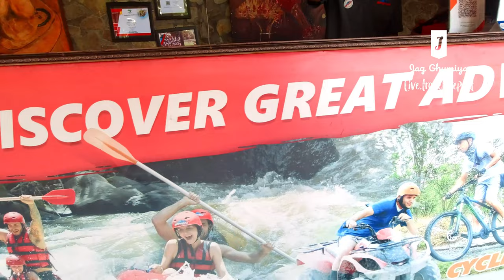white water rafting bali 2023 | Ubud Rafting | Ayung River Rafting